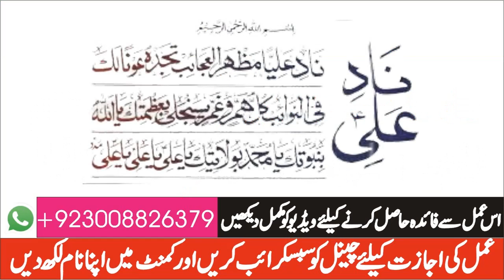Nade Ali Ka Wazifa I Har Kaam K Liye I Hazrat Ali Ka Batya Howa Wazifa I Har Murad Puri I Nad e Ali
In This Video, You Will Learn Wazifa Nade Ali Ka Wazifa I Har Kaam K Liye I Hazrat Ali Ka Batya Howa Wazifa I Har Murad Puri I Nad e Ali

nad e ali wazifa

Amil Muhamamd Irfan Offical YouTube Channel.